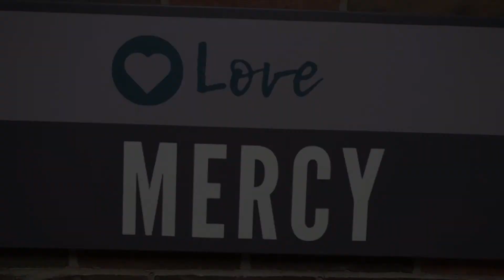Tempo: Waiting for God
Tempo is a series of devotional thoughts that desire to help you journey through life at the speed of God.  He has a rhythm and a pace for your life.  Waiting for God invites us to consider the Biblical story of David and Saul to learn how to wait for God's timing in our lives.  It will call us to be a follower first.  To accept God's pace and plan in our lives.

For more information about the UCatOKSTATE campus ministry, check out our